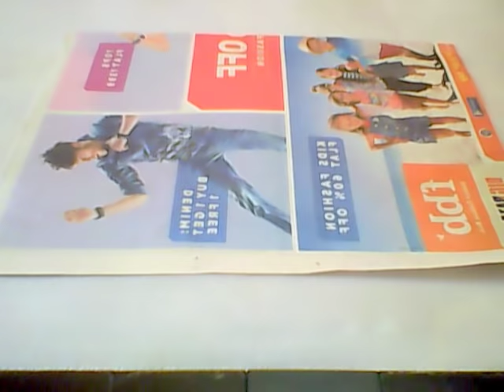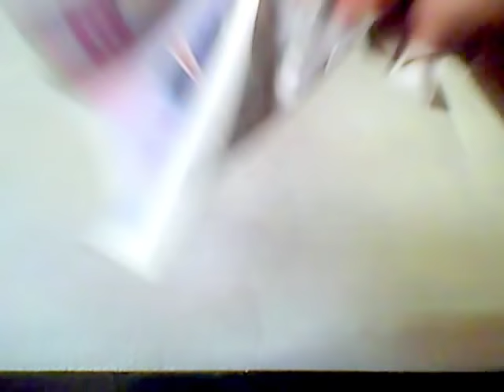Newspaper wall decor ideas/ Easy home decor ideas/Diy Newspaper Craft/ Best out of waste Newspaper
Decorate your room with these budget friendly, very easy to make yet so beautiful paper butterflies.